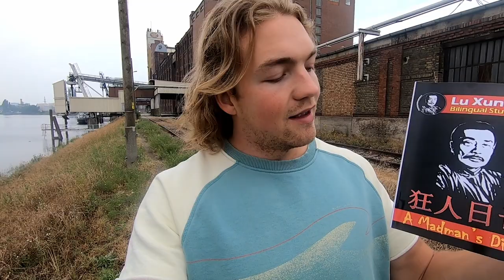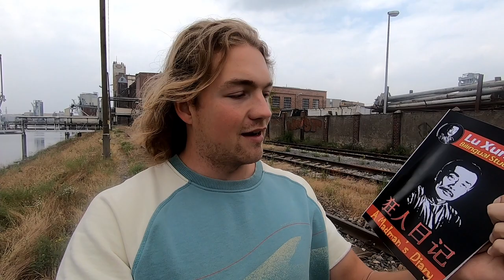Lu Xun - A Madman's Diary 鲁迅《狂人日记》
I too am a man, and they want to eat me!
我也是人，他们想要吃我了！